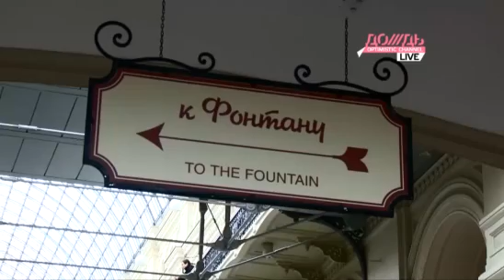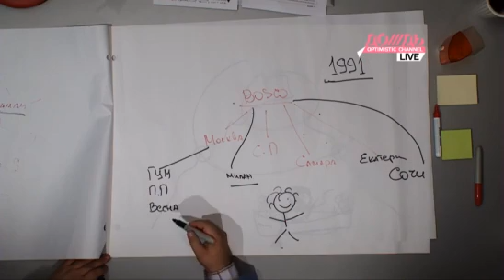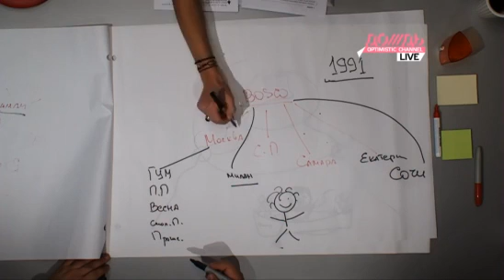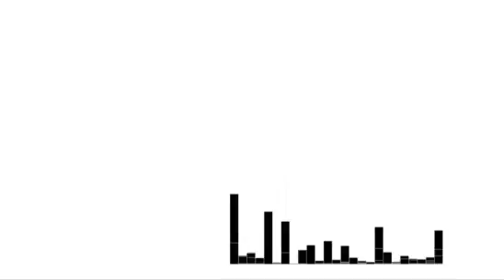Михаил Куснирович о семье Bosco